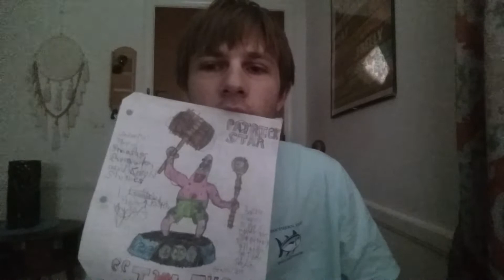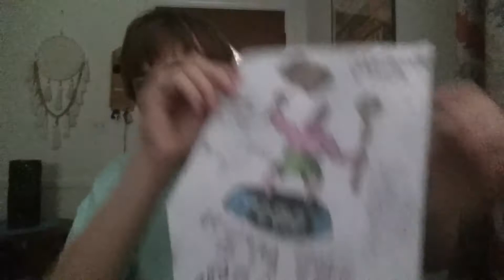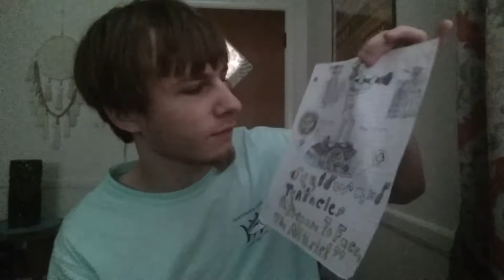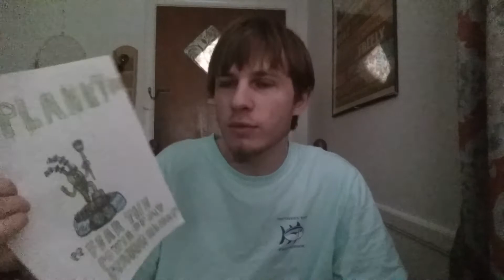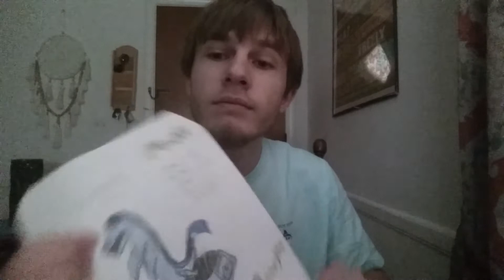Ep.2 - Patrick Star, Squidward Tentacles, Mr.Krabs, Plankton, and more Part 1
I hope you enjoy, fellow skylander fans.